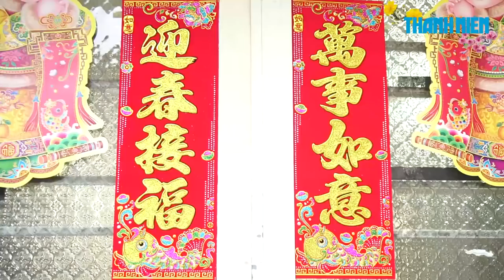Trải nghiệm món ăn truyền thống trong ngày Tết của người Tiều ở TP.HCM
Khác biệt với người Việt, người Hoa đặc biệt là người Tiều ở TP.HCM lại có những món ăn ngày Tết rất hấp dẫn như bánh lá liễu, mì vịt tiềm, chè bo bo…Theo tiếng Hoa cơm có nghĩa là phiền muộn chính vì thế ngày Tết Nguyên Đán họ không ăn cơm mà thay vào đó là ăn mì, trong
mỗi món thức ăn trên bàn cũng đều mang ý nghĩa riêng với mong muốn một năm sung túc, may mắn.